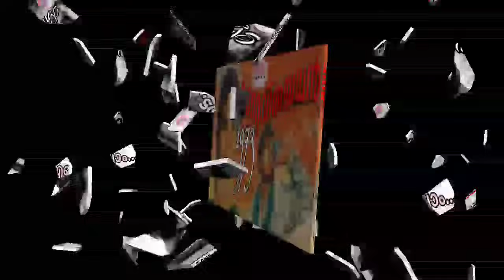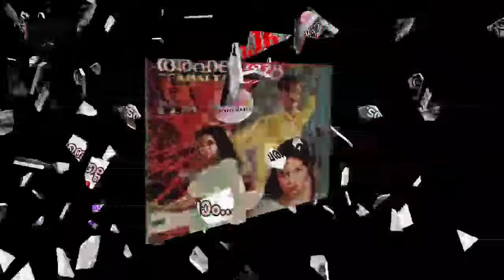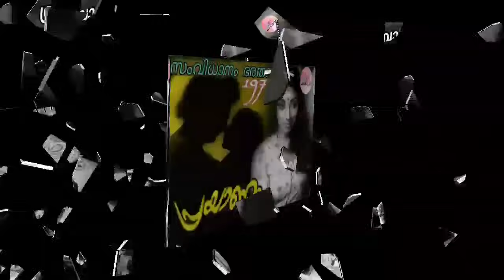Super Hit Love Songs👍Version- കഴിഞ്ഞു...👍(Vol.1) സിനിമയിലെ ദാസേട്ടന്റെ 17 ഗാനങ്ങൾ ആസ്വദിക്കാം👍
1,കൗമാരം കഴിഞ്ഞു.
2, സരസ്വതിയാമം കഴിഞ്ഞു...
3, സംക്രമസ്നാനം കഴിഞ്ഞു...
4, രാജസൂയം കഴിഞ്ഞു.
5, പാലാഴിമധനം കഴിഞ്ഞു...
6, നവകാഭിഷേകം കഴിഞ്ഞു...
7,മഴവില്ലിന്ജ്ഞതവാസം കഴിഞ്ഞു.
8,തെളിഞ്ഞു പ്രേമ യമുന വീണ്ടും കഴിഞ്ഞു...
9, ഇടവപ്പാതി കുളി കഴിഞ്ഞു.
10, ശ്രീഭൂത ബലി കഴിഞ്ഞു.
11, സന്ധ്യാ രാഗം മാഞ്ഞു കഴിഞ്ഞു.
12, ഹോമം കഴിഞ്ഞ ഹൃദയങ്ങൾ...
13, ബ്രാഹ്മ മുഹൂർത്തം കഴിഞ്ഞു.
14, കഴിഞ്ഞ സംഭവങ്ങൾ...
15, അമ്പലവിളക്കുകൾ അണഞ്ഞു... അത്താഴശ്രീ ബലി കഴിഞ്ഞു.
16, കഴിഞ്ഞ കാലത്തിൻ കല്ലറയിൽ.
17, എത്ര ഡിസംബർ കഴിഞ്ഞു...

വയലാർ നാല്, പി ഭാസ്കരൻ 4, ശ്രീകുമാരൻ തമ്പി 2
 മങ്കൊമ്പ് ഗോപാലകൃഷ്ണൻ 2, പൂവച്ചൽ ഖാദർ ഒന്ന്
ബിച്ചുതിരുമല 2, കൈതപ്രം ദാമോദരൻ നമ്പൂതിരി ഒന്ന്
 ഹരികുടപ്പനക്കുന്ന് ഒന്ന്...
തുടങ്ങി എട്ട് ഗാനരചയിതാക്കൾ.

ദേവരാജൻ 6, വി ദക്ഷിണാമൂർത്തി ഒന്ന്
 ബാബുരാജ് ഒന്ന്, എംബി ശ്രീനിവാസൻ ഒന്ന്
 ആർ കെ ശേഖർ ഒന്ന്, എം എസ് വിശ്വനാഥൻ ഒന്ന്
 കെ ജെ ജോയ് ഒന്ന്, എ ടി ഉമ്മർ ഒന്ന്
 ജയ വിജയ ഒന്ന്, രവീന്ദ്രൻ രണ്ട്
പീറ്റർ പരമശിവം ഒന്ന്.
തുടങ്ങി 11 സംഗീത സംവിധായകർ.